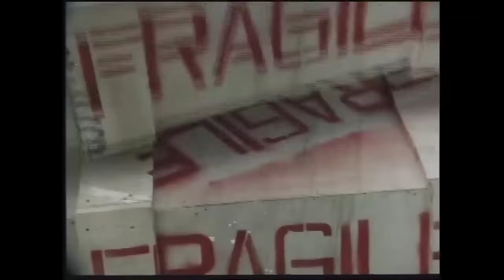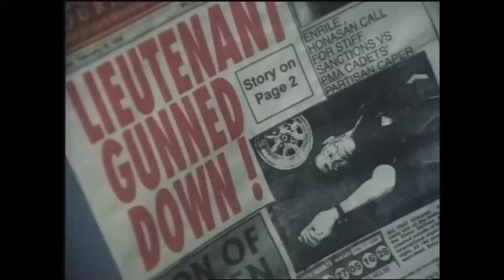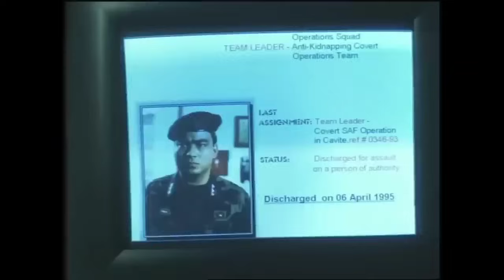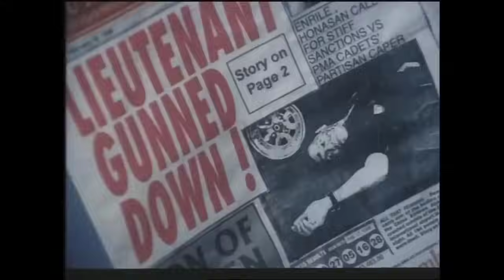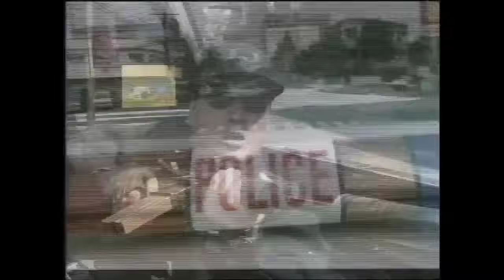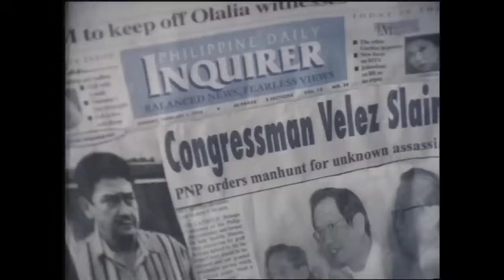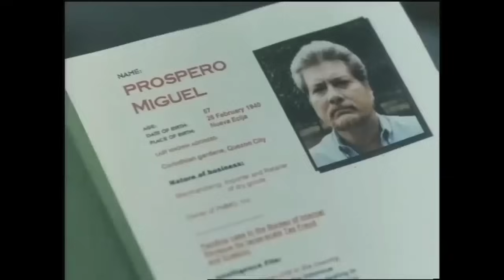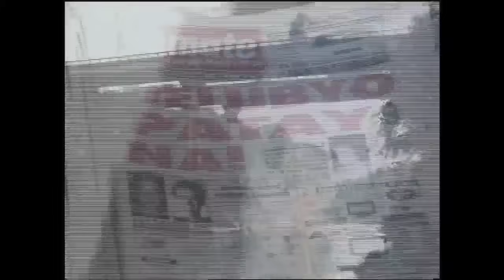Ben delubyo(please like and subscribe)for more movies